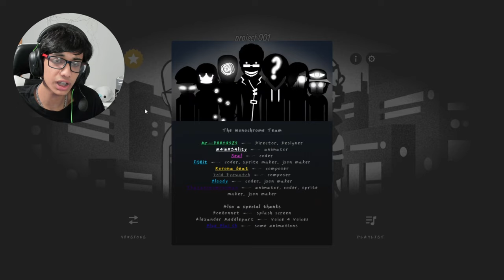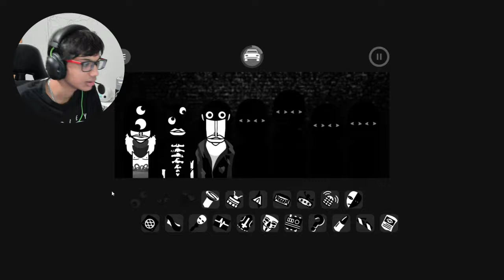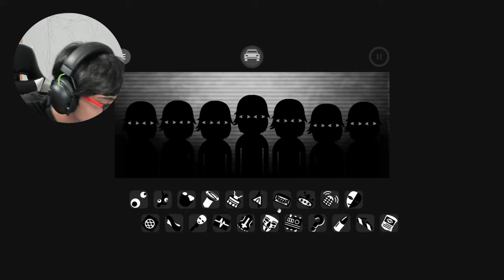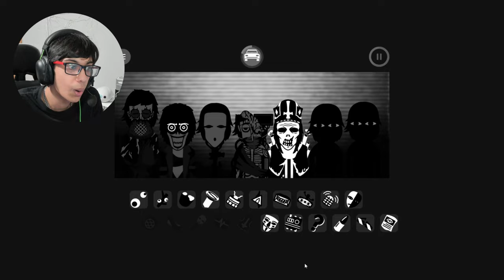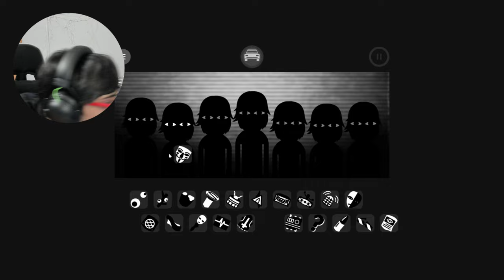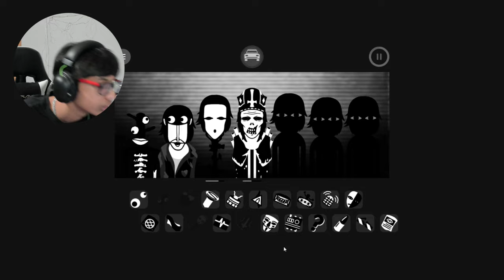The CREEPIEST black & white mod! (Incredibox Ep13 - Monochrome)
This mod is called Monochrome. It is a really cool horror mod that contains epic polos with awesome sounds!